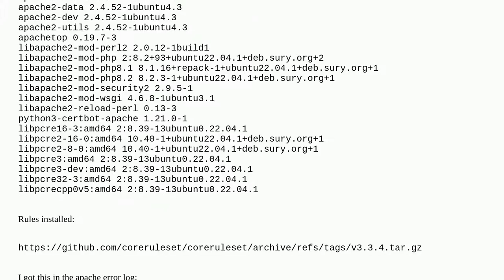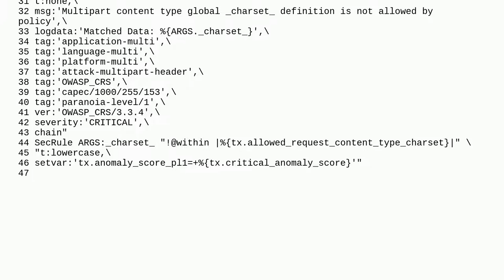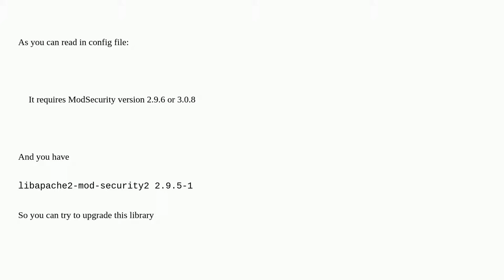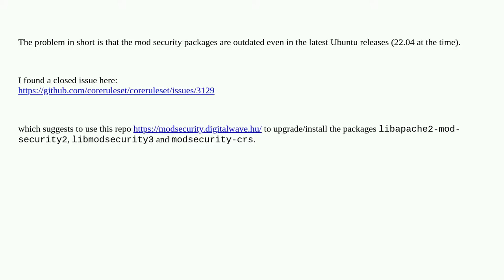Apache2 not starting: AH00526: Syntax error on line 43 of /etc/modsecurity/rules/REQUEST-922-MULT...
Apache2 not starting: AH00526: Syntax error on line 43 of /etc/modsecurity/rules/REQUEST-922-MULTIPART-ATTACK.conf

A special thanks goes out to the community

  modsecurity security apache-httpd